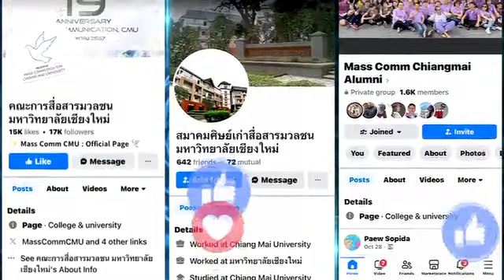สมาคมศิษย์เก่าสื่อสารมวลชน มช.ขอเชิญร่วมงานเสวนา “CONFRONTING AI: THE NEXT ERA OF MASS COMMUNICATION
📣เตรียมพร้อม!!! สู่อนาคตสื่อสารมวลชนในยุค AI กับงานเสวนาสุดพิเศษ! ✨
สมาคมศิษย์เก่าสื่อสารมวลชนฯ มช. และ คณะการสื่อสารมวลชน มช. ขอเชิญทุกท่านเข้าร่วมงานเสวนา “CONFRONTING AI: THE NEXT ERA OF MASS COMMUNICATION” 🌐
🔹 พบกับผู้เชี่ยวชาญด้านสื่อหลากหลายสาขา ไม่ว่าจะเป็น คนทำหนัง กูรูข่าว Event Organizer Content Creator และนักวิชาการ ที่จะมาเปิดมุมมองใหม่ๆ และแบ่งปันประสบการณ์ตรง
🔹 ไฮไลท์เด็ด! กลยุทธ์การใช้ AI ในการสร้างคอนเทนต์ ความท้าทายด้านจริยธรรม และการปรับตัวในยุคดิจิทัล
🗓 วันพฤหัสบดีที่ 21 พ.ย. 2567
📍 ออนไซต์ที่คณะการสื่อสารมวลชน มช. หรือออนไลน์ผ่าน Facebook Live  เพจนี้ และเพจคณะการสื่อสารมวลชน มหาวิทยาลัยเชียงใหม่
🔥ไม่ว่าคุณจะอยู่สายไหน อย่าพลาดโอกาสเตรียมตัวรับมือกับความเปลี่ยนแปลงครั้งใหญ่ในวงการสื่อ! 🔥